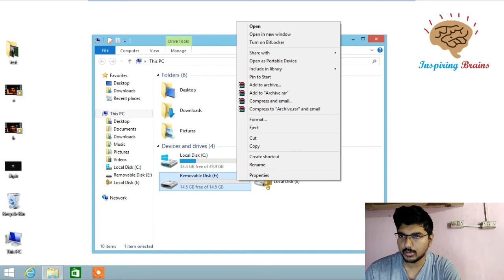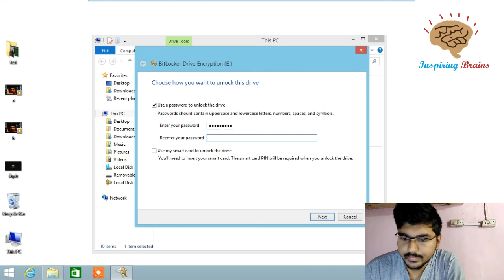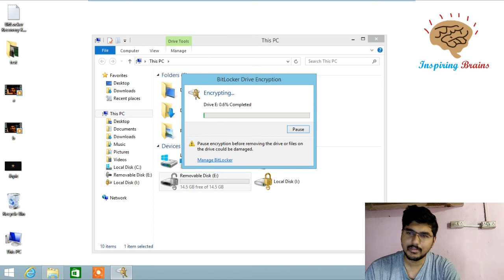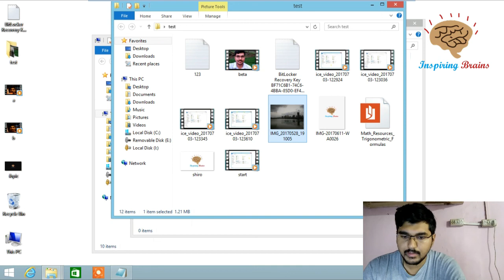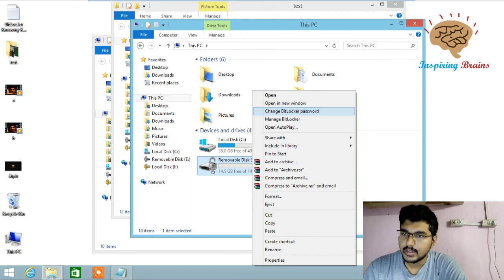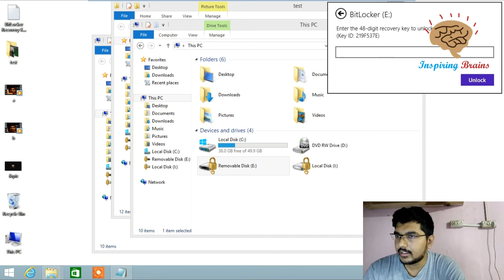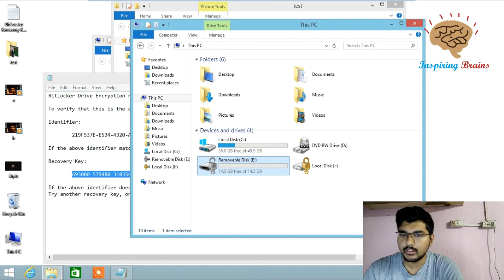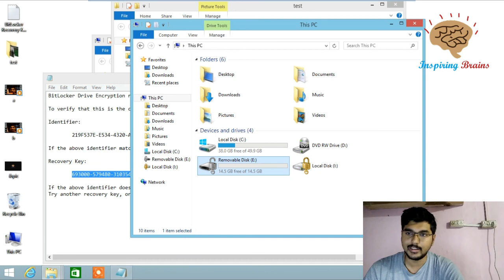BitLocker ! Pendrive lock! How to lock Pendrive with the help of BitLocker?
From this video you will learn how to make any Pen-drive/external hard -disk/internal disk/ removable disk password protected.

BitLocker feature is supported by following windows version:-

*Ultimate and Enterprise editions of Windows Vista and Windows 7
*Pro and Enterprise editions of Windows 8 and 8.1
*Pro, Enterprise, and Education editions of Windows 10.
*Windows Server 2008 and later.